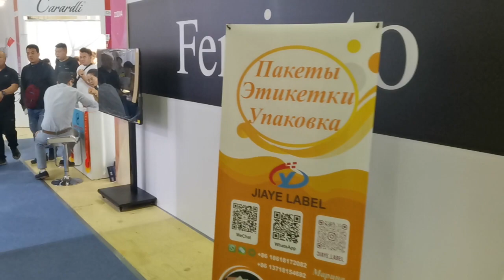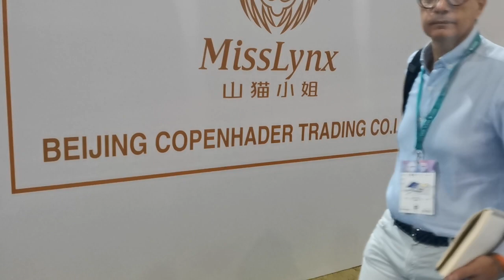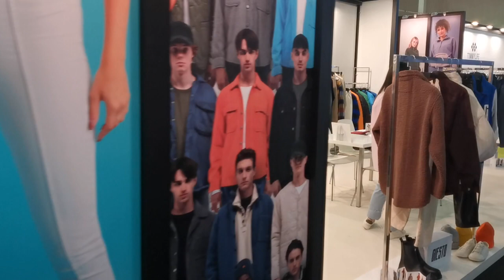30 августа 2023 г.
40й сезон Collection Premiere Moscow блиц экскурсия